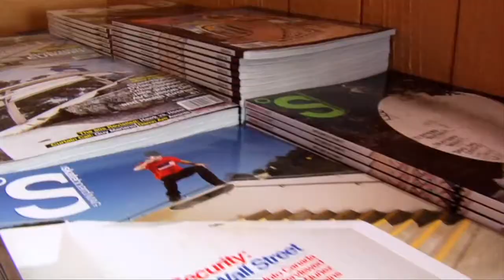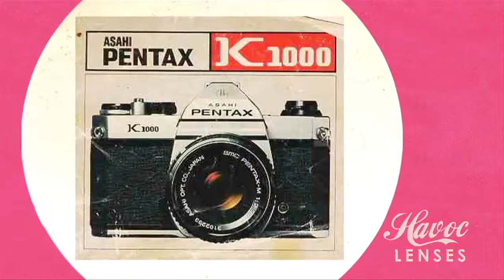Grant Brittian, Skate photographer Top 5 photos